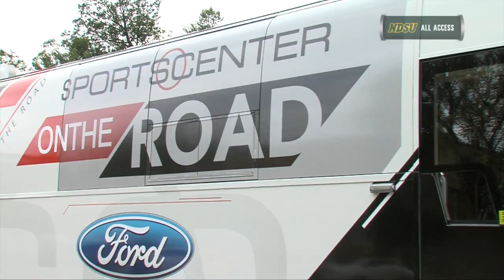SportsCenter on the Road Bus Arrives in Fargo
ESPN's SportsCenter on the Road rolled into Fargo ahead of the NDSU vs. Northern Iowa football game.